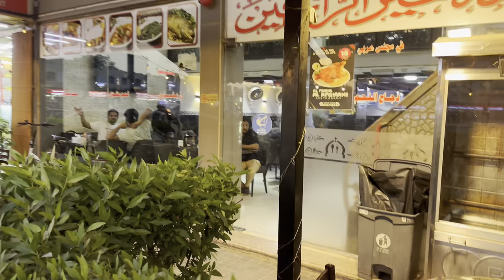A Tour of Sharjah's JNP World Famous Laptop Market | Exploring Sharjah's laptop Market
A Tour of Sharjah's JNP World Famous Laptop Market | Exploring Sharjah's

Join us for a tour of one of Sharjah's most famous laptop markets - JNP World Famous. If you're in the market for a new laptop, this is the place to be!

JNP World Famous is a hub for technology enthusiasts and shoppers looking for the latest and greatest laptops. From gaming laptops to business laptops, this market has it all. Our tour will take you through the maze of shops and stalls where you'll find a vast array of laptops to choose from.

We'll show you some of the best deals and offers available at JNP World Famous and highlight the unique features of each laptop. You'll also get a glimpse into the bustling atmosphere of the market and the friendly vendors who are always ready to help you find what you're looking for.

Whether you're a student, a professional, or a gamer, JNP World Famous has a laptop that will suit your needs and budget. So join us on this tour and discover why this market has become a must-visit destination for anyone looking for a new laptop in Sharjah.

📌 Chapters:

00:00 - Introduction
00:30 - Overview of Sharjah's JNP Laptop Market
01:10 - History and Significance of the Market
02:00 - Exploring the Market: Key Sections and Shops
03:35 - Best Deals and Offers on Laptops
04:45 - Latest Gadgets and Accessories
05:22 - Insider Tips for Shoppers
06:30 - Meeting the Vendors
07:00 - Comparing Prices and Bargaining Tips
08:15 - Shopping Experience: What to Expect
09:30 - Why JNP Laptop Market is a Tech Haven

Top Related Questions:

👉Where is Sharjah's JNP Laptop Market located?
👉What makes JNP Laptop Market famous?
👉How to find the best deals on laptops in Sharjah?
👉What are the best shops in JNP Laptop Market?
👉What gadgets can I find at JNP Laptop Market?
👉How to bargain at Sharjah's laptop market?
👉What is the history of JNP Laptop Market?
👉How to get to JNP Laptop Market from Dubai?
👉What are the best times to visit JNP Laptop Market?
👉Are there any exclusive deals at JNP Laptop Market?
👉What accessories are available at the laptop market?
👉How to compare prices in Sharjah's tech market?
👉What to expect when visiting JNP Laptop Market?
👉How to meet the vendors at JNP Laptop Market?
👉What travel tips should I know for visiting Sharjah?